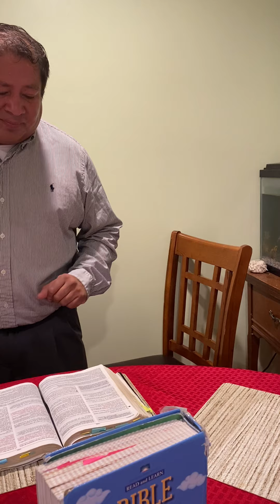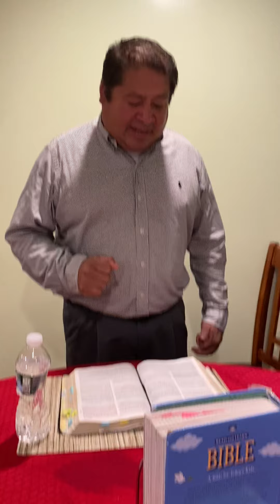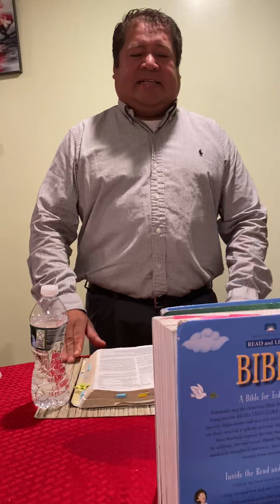Predecation de 4/9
Predecation de Co-Pastor Jose Fuentes